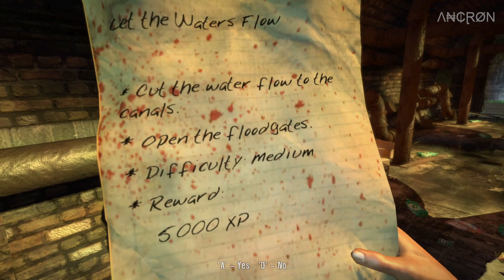Dead Island - Playthrough - Episode 27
My gameplay of the game, Dead Island.

Additional info:

Platform: PC Windows / Steam
Game Title: Dead Island
Language: English
Gameplay: Story, Exploration
Commentary: None

Recording Software: OBS
Recording Quality: 10 GB / Per Episode
Gameplay Resolution: 1920 x 1080 / 60fps
Recorded Resolution: 1920 x 1080 / 60fps
In Game Settings: Maxed

Λ₦₵ⱤØN